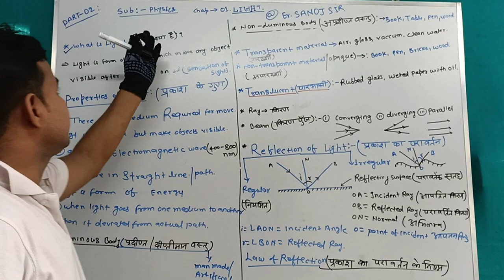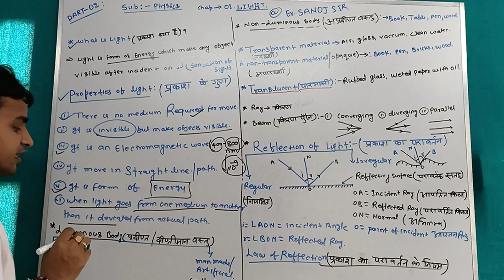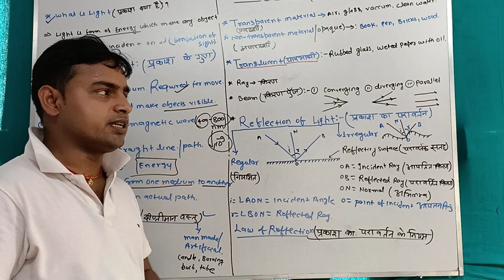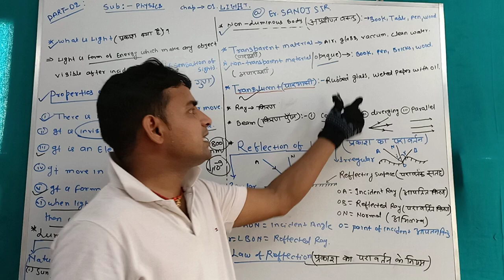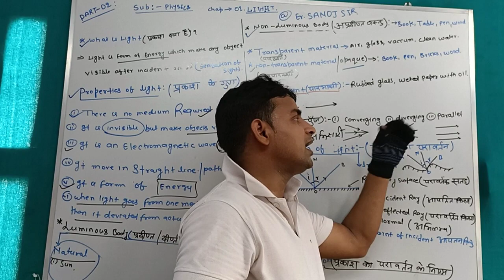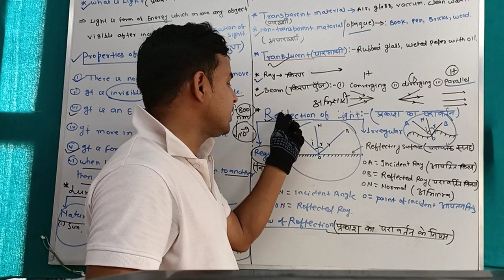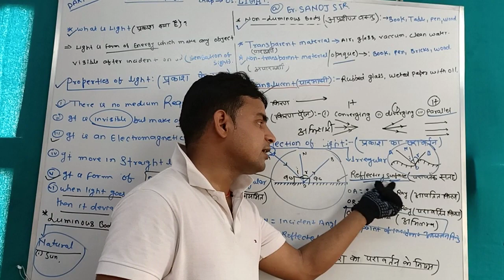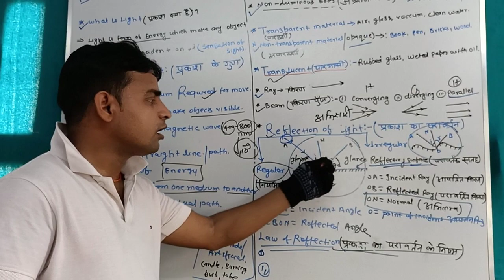LIGHT #2 BY Er SANOJ SIR